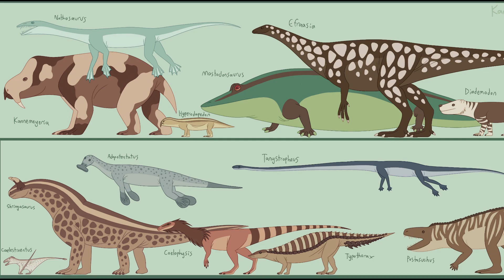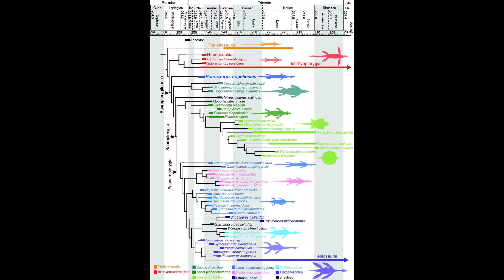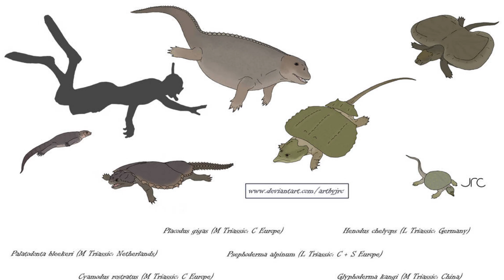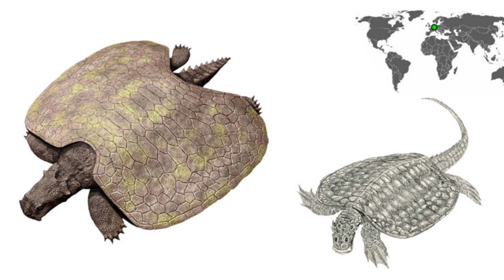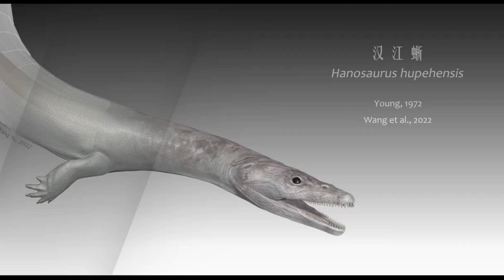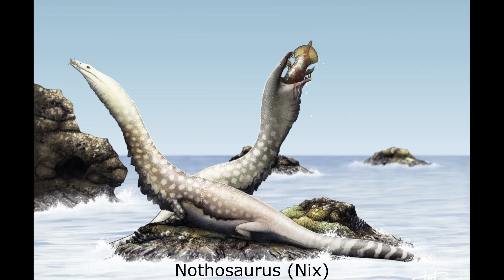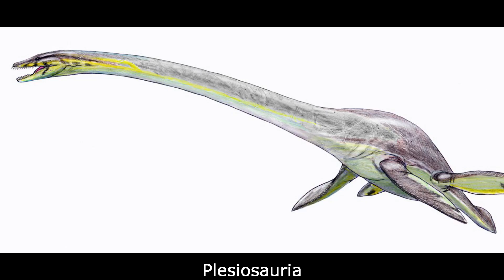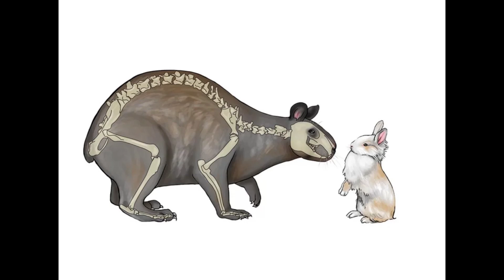Early Sauropterygia: Survivors of the Cataclysm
Please enjoy this video chronicling the rise of the marine Sauropterygians after the End-Permian Extinction event.